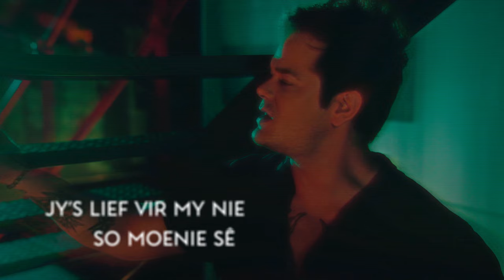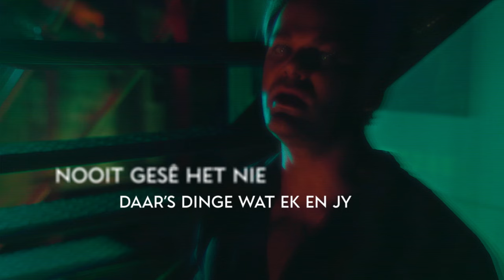Ivan Roux - Moenie sê Nie (Lirieke video)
Lirieke:

Ons het gebreuk, wat het gebeur
Ek wou nog aanhou
In twee geskeur, my trane reen
Was ons net ‘n fout?

Daar is iets wat jou terug hou (wat nou)
‘n gevoel wat bly vasklou (aan jou)
End it maak dat ek mal gaan oor jou
Dit is anders as wat ek (onthou)
Jy wou net altyd langer (vashou)
Ek sukkel om jou te vertrou

So moenie se jy’s lief vir my nie
As jy dit nie, bedoel nie
Moenie se jy’s lief vir my nie
As jy dit nie so voel nie
Wohoo
Dis al die vals hoop wat my onder kry
Woohoo
Jy lieg vir my, jy lieg vir my
Woohoo
Ek sou jou by die horizon gaan kry
Woohoo
Nou’s dit verby

Net ek prober jy kan jou nie steur
Om nog aan te hou
In my hart gesteek
So ek bloei al deur
My klere vir jou

Wohoo
Woohoo
Woohoo
Woohoo
Nou’s dit verby

Iets sit nie lekker in my borskas nie
Daar’s dinge wat ek en jy nooit gese het nie
So ongemaklik dis ‘n tragedie
Wil jy nie se wat tussen ons gebeur het nie

Wohoo
Woohoo
Woohoo
Woohoo
Nou’s dit verby